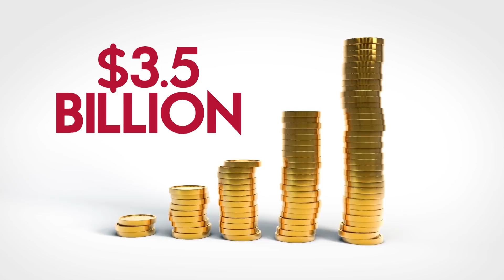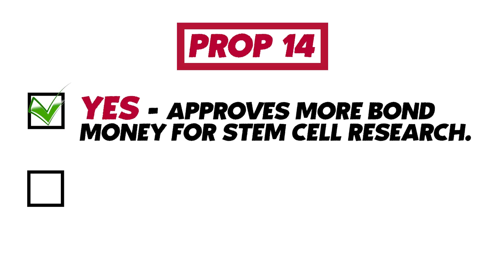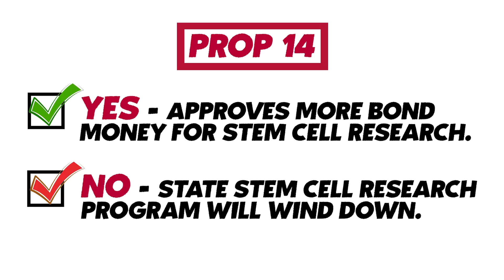California Prop 14 explained: Stem Cell Research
ABC10's Brandon Rittiman takes a closer look at California Proposition 14, Stem Cell Research Institute Bond Initiative.